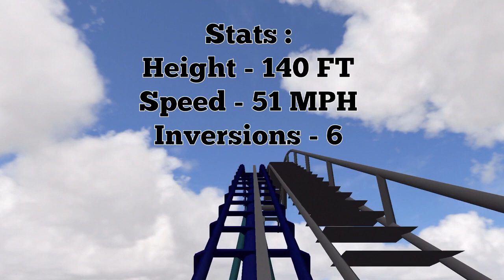Midnight Eel (POV) [Ultimate Coaster]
A Vekoma custom looper that includes 6 inversions! -
Butterfly Loop
Batwing
Double Corkscrews

Not much else to say in this description...except...
OOF